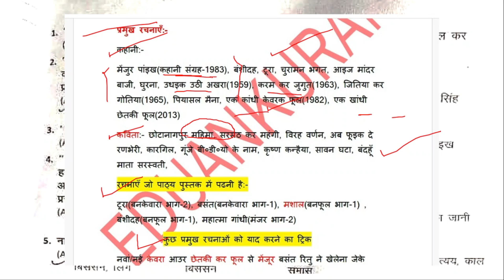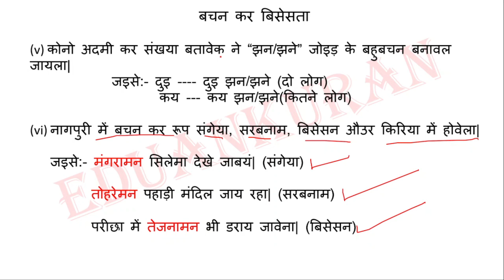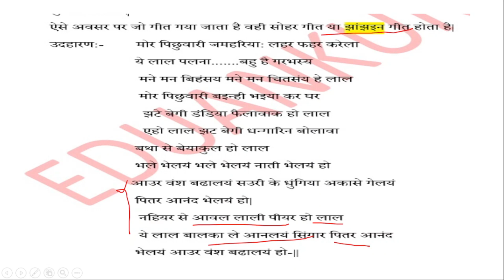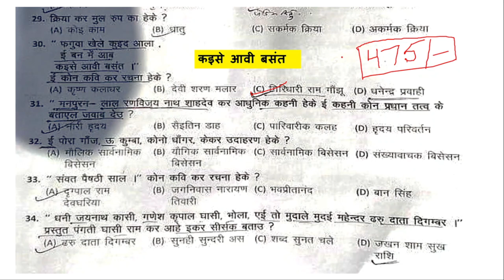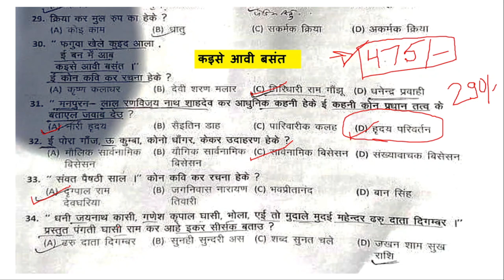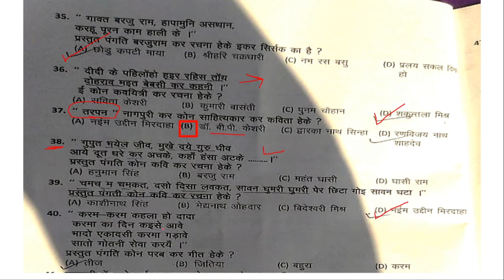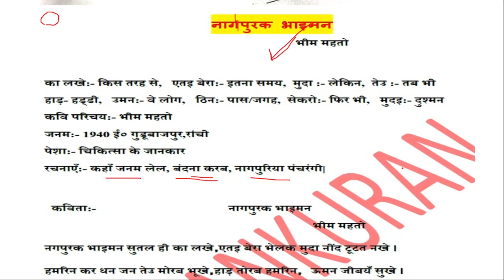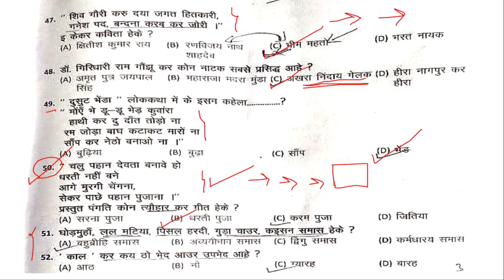नगरपालिका परीक्षा नागपुरी (Nagarpalika exam nagpuri)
नगरपालिका परीक्षा नागपुरी
हेल्लो दोस्तों आज का विडिओ नए नागपुरी के syllabus पर आधारित है| नगरपालिका परीक्षा नागपुरी पर आधारित प्रश्नों को विस्तार पूर्वक कराया गया है|